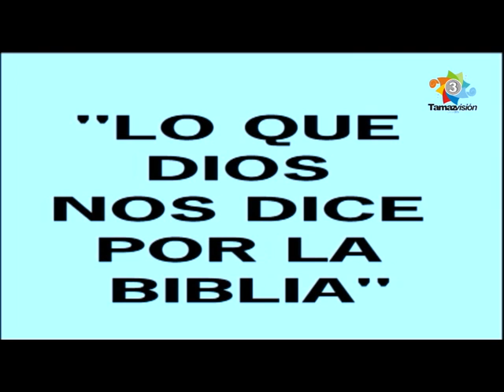Berea 27 Abril 2018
La Iglesia Bautista Fundamental Independiente Berea presenta su Programa Lo que Dios nos dice por la Biblia. Predicador: Mateo Cole. Tema: La Reconciliación con Dios. Generalmente no nos gusta aceptar los cambios en nuestra vida, pero si deseamos paz necesitamos reconciliarnos con Dios y volver a tener amistad con Él. 1.- Dios mismo es el autor e iniciador de la reconciliación, debemos cambiar nuestra relación de enemigo a amigo de Dios, quien desea estar en amistad con nosotros. 2.- Jesucristo es el único mediador de la reconciliación. 3.- Los verdaderos creyentes son los embajadores, colaboradores, ministros y siervos de Dios en el Ministerio de la Reconciliación. Lectura Bíblica: 2a Corintios 5:18 al 6:2